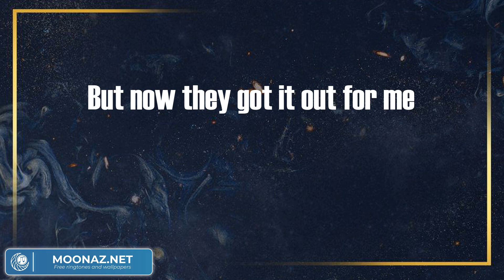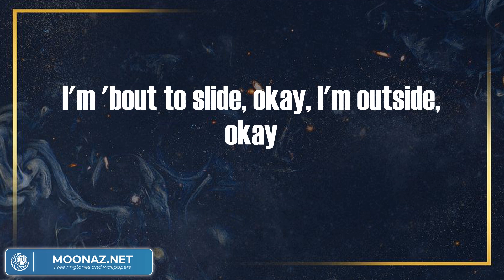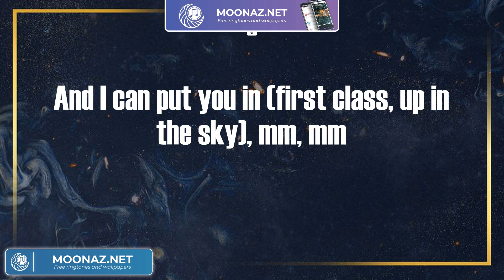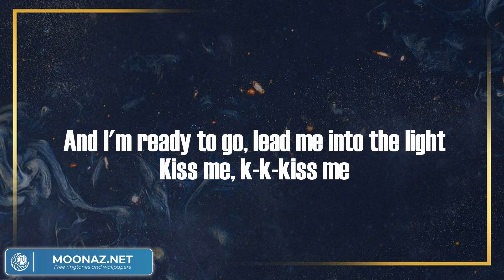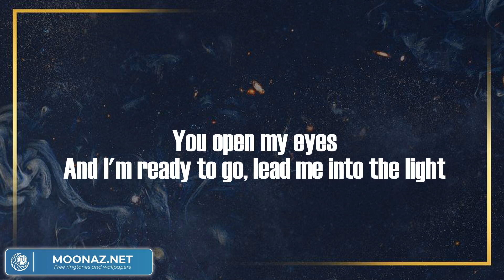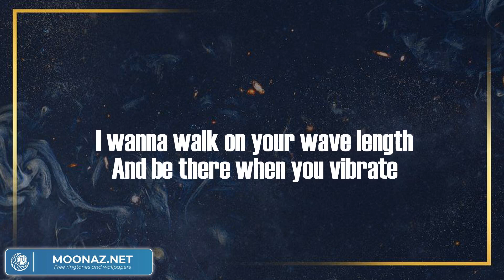First Class - Jack Harlow (Lyric Video) | Katy Perry, A Boogie, Lil Uzi Vert], Lil Baby, Gunna , Li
First Class - Jack Harlow (Lyric Video) | Katy Perry, A Boogie, Lil Uzi Vert], Lil Baby, Gunna , Lil Durk,...
First Class - Jack Harlow (Lyric Video)

💿Lyrics:
Mm